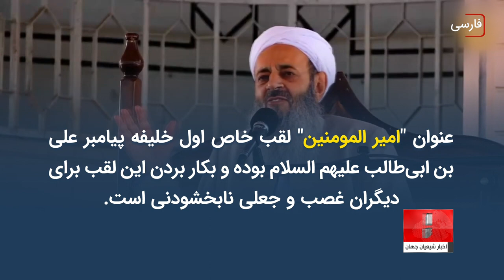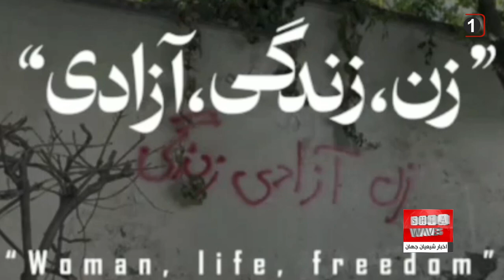جعل و غصب لقب "امیر المومنین" برای مولوی عبد الحمید - سعید بهاری گزارش می دهد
اطرافیان و برخی نزدیکان مولوی عبدالحمید اسماعیل زهی، امام جمعه مسجد مکی زاهدان و ریاست حوزه مکی که چند هزار طلبه اهل تسنن را در خود جای داده، اخیرا با انتخاب لقب امیرالمومنین برای ایشان و انجام بیعت با او، در فضای مجازی سر و صدای زیادی برپا کردند.
به تازگی ویدئویی منتشر شده که در آن یکی از روحانیون اهل تسنن در حضور مولوی عبد الحمید، او را به عنوان "امیر المومنین" ملقب و با او اعلام بیعت نمود، حال آنکه عنوان "امیر المومنین" لقب خاص اول خلیفه پیامبر علی بن ابی‌طالب علیهم السلام بوده و بکار بردن این لقب برای دیگران غصب و جعلی نابخشودنی است.

هر چند در ادامه آن ویدئو، مولوی عبدالحمید نسبت به اعطای این لقب از سوی روحانی مذکور تبری جست و خود را صرفا یک شهروند ایرانی دانست اما رسانه های همسو با سنی های تندرو در ایران و افغانستان بیش از آنکه بخش تبری آن ویدئو را بازنشر نمایند، بخش اعطای لقب امیرالمؤمنین به مولوی عبدالحمید را انعکاس دادند.

در دوران خلافت اموی و عباسی و ادوار بعد، حکام سنی در بلاد اسلامی اعم از عربستان و عراق و شام و ایران تا شمال افریقا تلاش کردند خود را "امیرالمومنین" بنامند اما تاریخ ریشه دار در باور عموم مسلمانان غیر از امام علی علیه السلام این لقب را برای هیچ کس دیگری ثبت و ضبط نکرد.

جابر از امام محمد باقر علیه السلام پرسید چرا امام علی علیه السلام به لقب امیر المومنین علیه السلام نامیده شده است؟ آن حضرت پاسخ دادند زیرا خدای متعال ایشان را به این عنوان ملقب کرد و کرارا خود پیامبر خدا صلی الله علیه و آله وی را به این لقب خواند.

با نگاهی به مواضع متناقض مولوی عبدالحمید در دست کم دو دهه اخیر، بهتر می توان فراز و فرودهای مهمترین چهره اهل تسنن ایران را شناخت آنگاه که در اعتراضات 88 در مواردی سمت معترضان را می گرفت اما همزمان با محمود احمدی نژاد، رئیس جمهور اسبق ایران هم روابط حسنه داشت.

در انتخابات ریاست جمهوری 92 و 96 هم با اصولگرایان و هم با اصلاح طلبان کم و بیش همزمان همراهی داشت و در انتخابات 1400 رسما از "ابراهیم رئیسی" کاندیدای نظام حاکم ایران حمایت کرد.

جدیدترین پرده ی سلسله مواضع متناقض مولوی عبدالحمید حمایت او از سنی‌های تندروی طالبان در افغانستان بود ، طالبانی که در نقض حقوق زنان این کشور به ویژه ممانعت از به مدرسه رفتن دختران آبرویی برای اسلام در دنیا باقی نگذاشت.

اما از سوی دیگر حمایت از جنبش زن زندگی آزادی در ایران معمای مواضع متناقض مولوی عبدالحمید را پیچیده تر کرد.